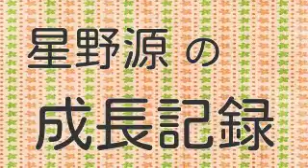星野源さん喜びの肉声 『武道館に紅白、Ｍステなんて想像できなかった。数年前までは』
星野源の成長記録

【関連動画】

【こちらもご視聴ください】
動画1：今夜だけ特別！星野源が自宅のリビングより生声をお届けします